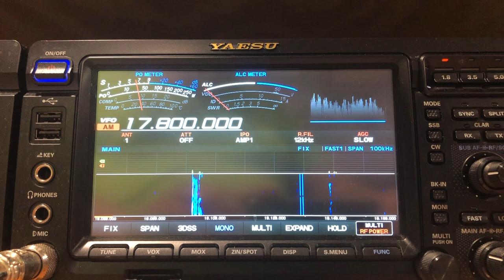Radio Romania International 17800 kHz 24012023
Radio Romania International broadcasting on 17800 kHz on 24th January 2023.
As heard at the home of VK5PAS, south of Adelaide, South Australia.